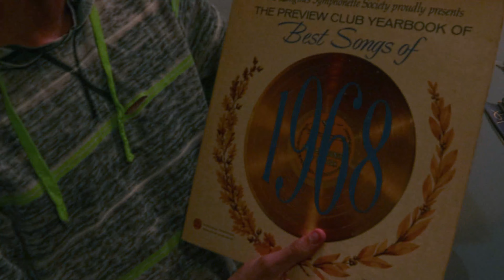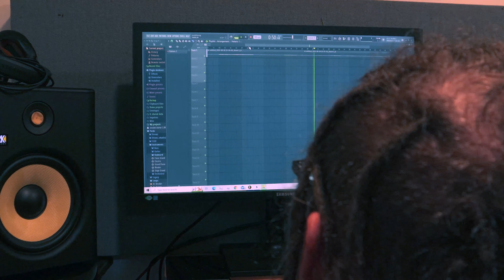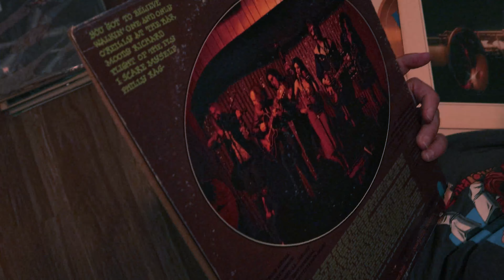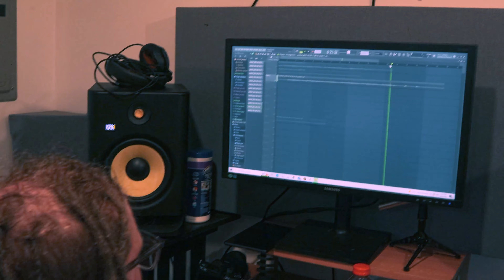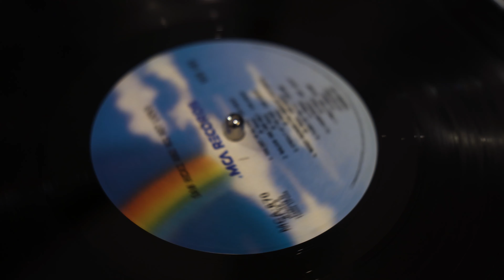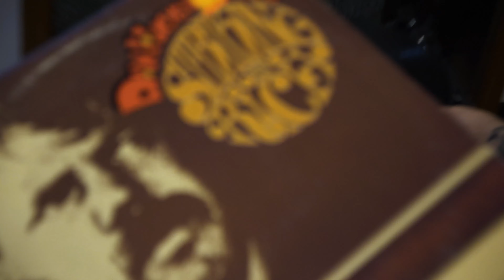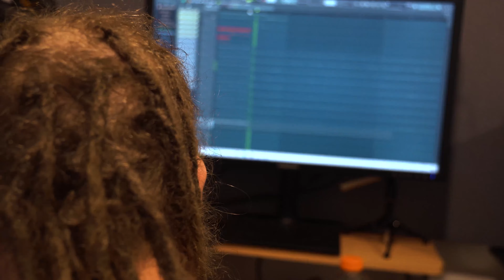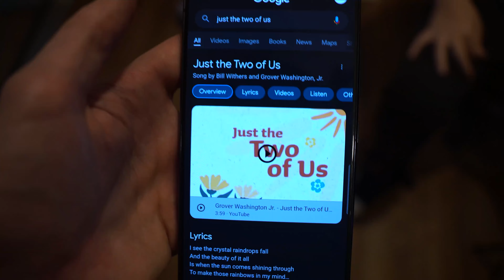Rhythm Roulette Rip-Off | Vinyl Sessions w/ RBP: Episode 1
On this episode of Vinyl Sessions w/ RBP, We rip-off Rhythm Roulette. This first episode focuses on blindly picking out the records we are going to sample and going through them to find the sounds we want.

On episode 2 we will take our findings and create the beat.
On episode 3 Tynn Dolla & Kid Codeine will add their lyrics to the finished product.